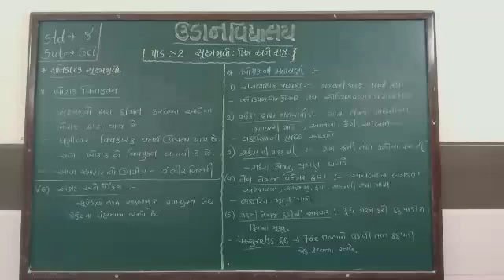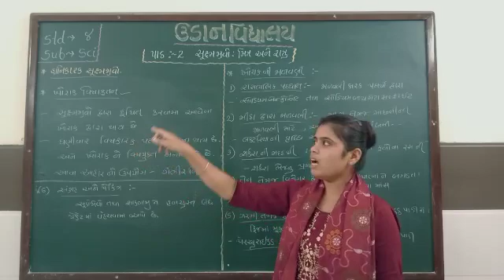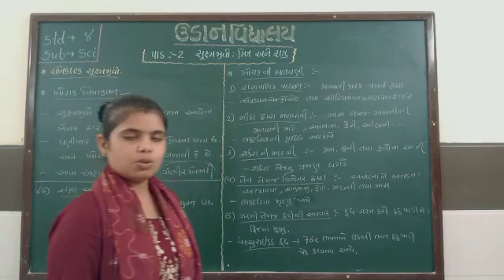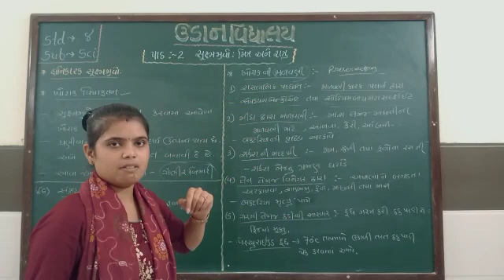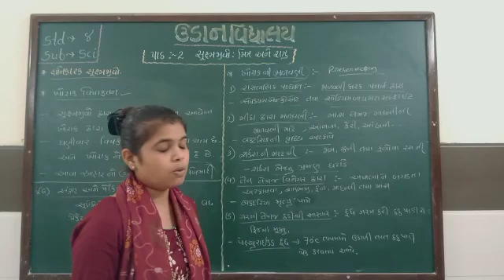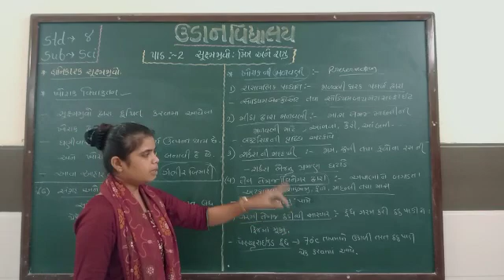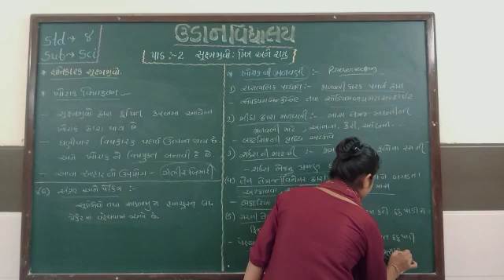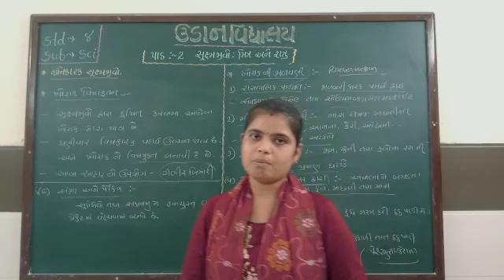std -8 science ,path- 2 સૂક્ષ્મજીવો:મિત્રો અને શત્રુ (ભાગ 7) food poisoning